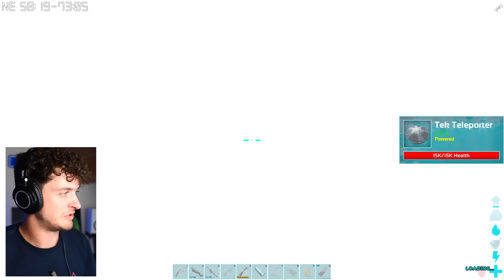DE CRAFTMASTER Is WOEST En Wil Ons TERUGPAKKEN?! (ARK Nederlands)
@Jaimzy 2

Welkom bij het ARK kanaal van Nederland, op Roediementair vind je de beste ARK Survival Evolved video's waar veel dingen gebeuren zoals PvP, Dino's temmen, bases bouwen, raids en natuurlijk de epische strijd tegen de Craftmaster. Alles in ARK is NL of Nederlands.

Deze video bevat een betaalde samenwerking met G-portal en het kanaal is een vaste partner *ad